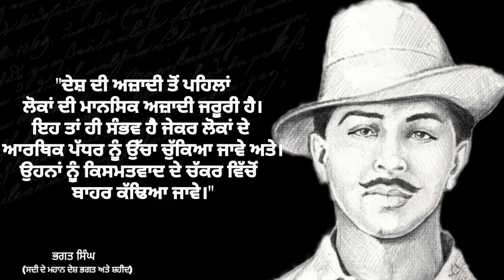Bhagat Singh's best quotes| life Changing quotes! quotes in punjabi